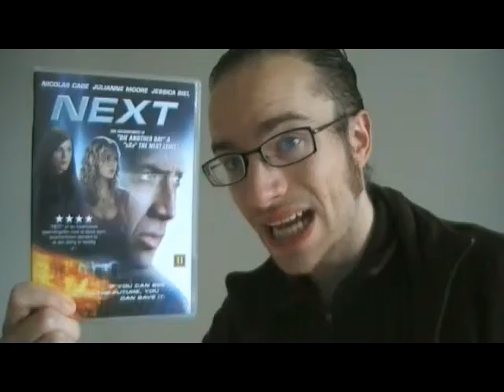Next movie review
Timecodes for what I review:
0:45 plot
3:08 a little bit about the short story "The Golden Man"(no spoilers)
6:45 taking the movie on its merits as popcorn entertainment, sci-fi, comedy and action
10:40 terrible FX
11:20 one cool location
12:10 summing up

The spoiler-ridden(17 and a half min) video where I go over thoughts I had on the movie